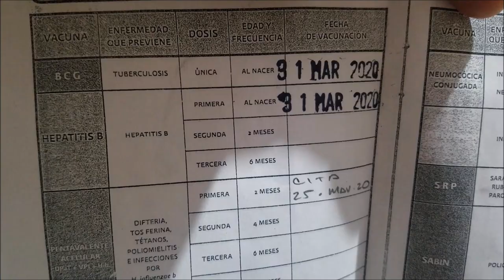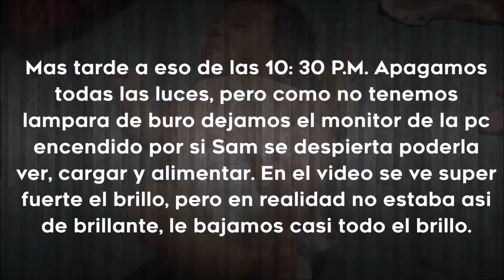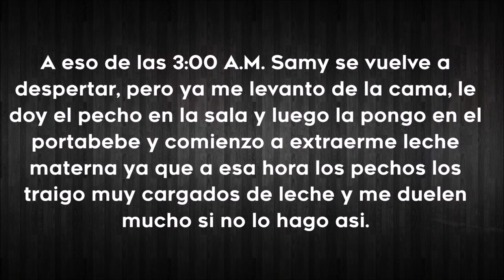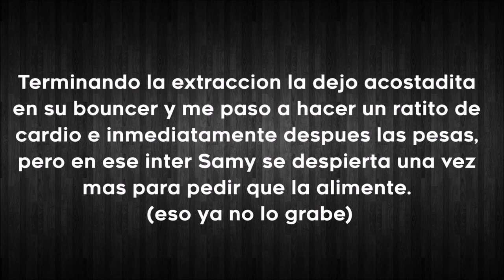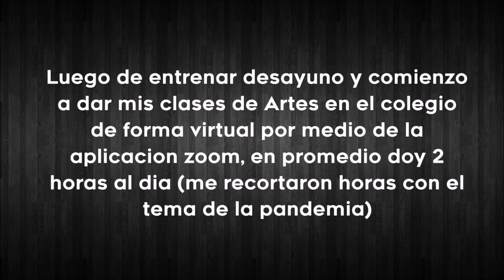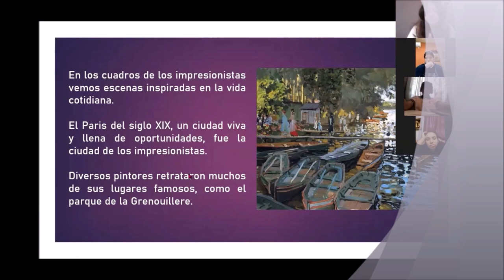RUTINA CON MI RECIÉN NACIDA/ VÍDEO VLOG CASI 2 DÍAS CON NOSOTROS /SONIA VARELA